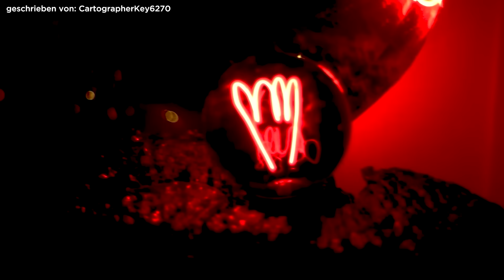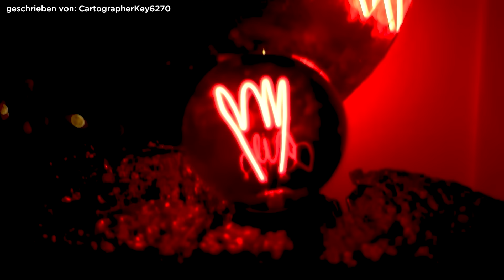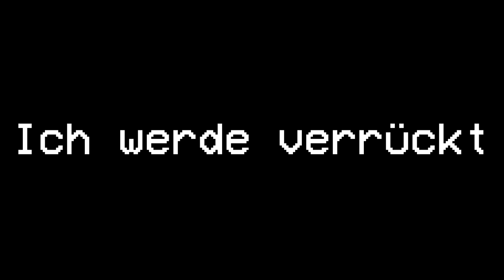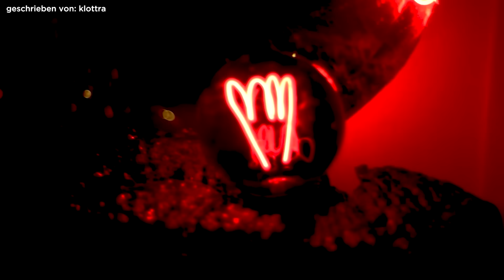1 STUNDE wahre Horrorgeschichten! (Compilation) Hörbuch Creepypasta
Das ist eine Zusammenfassung bereits erschienener Folgen. Alle Quellen und Links sind in der Beschreibung der jeweiligen Folgen.

Du willst noch mehr wahre Geschichten?

____FAQ_____